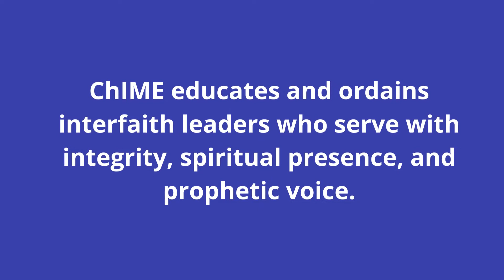ChIME Alumni Spotlight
Please join us monthly while we uplift, and showcase the Chaplaincy Institue of Maine's Alumni. This piece is from our 2016 Graduate Craig Werth. You can see more of his music at: